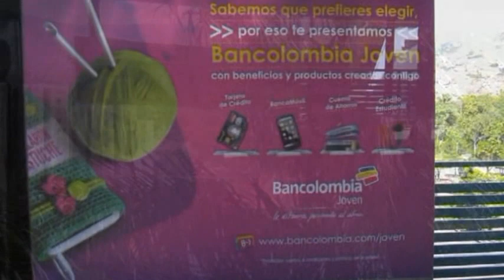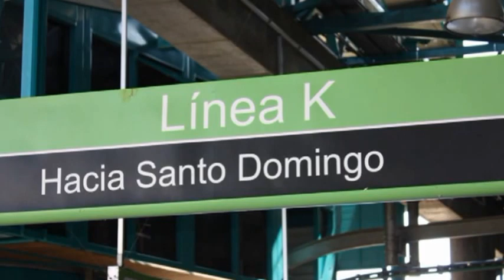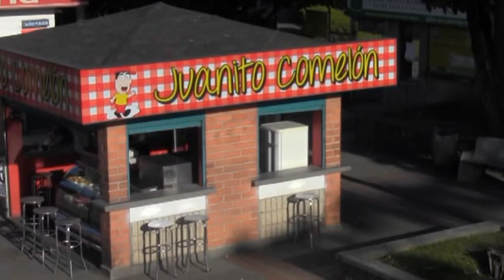Colombian Vacation day 5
Being tourists. Up the cable car and onto the mall.